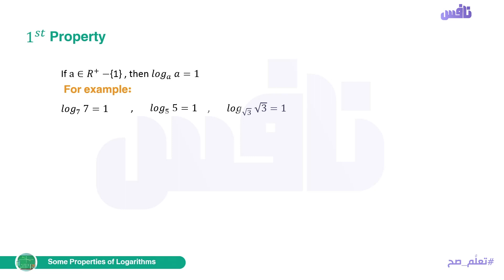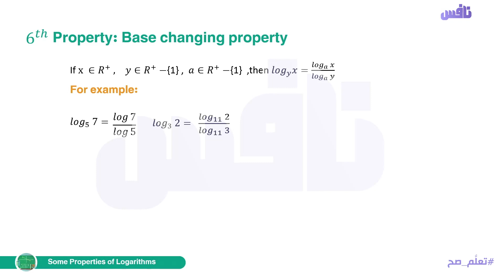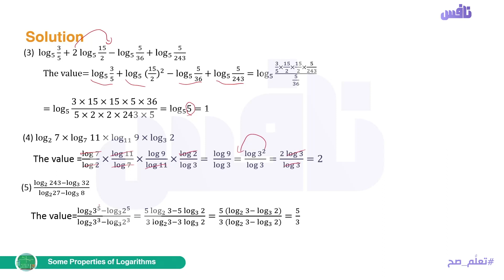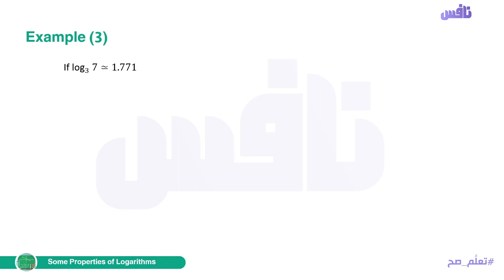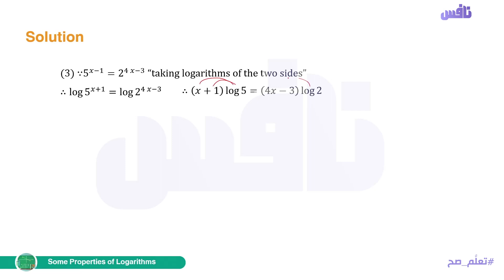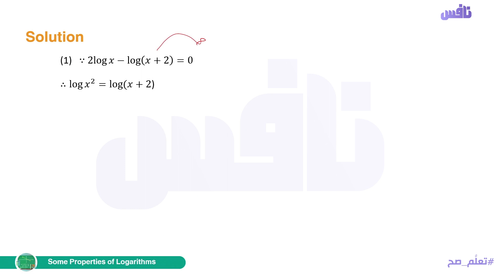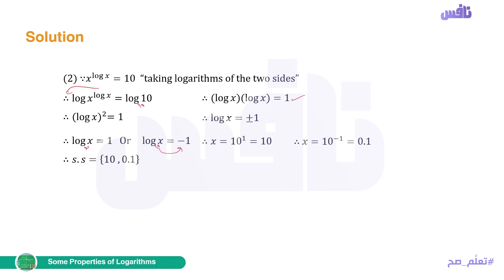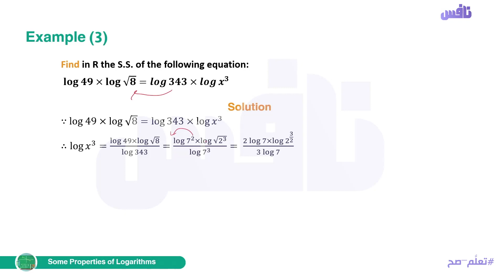algebra - Unit 2 - Lesson 4 Some Properties of Logarithms